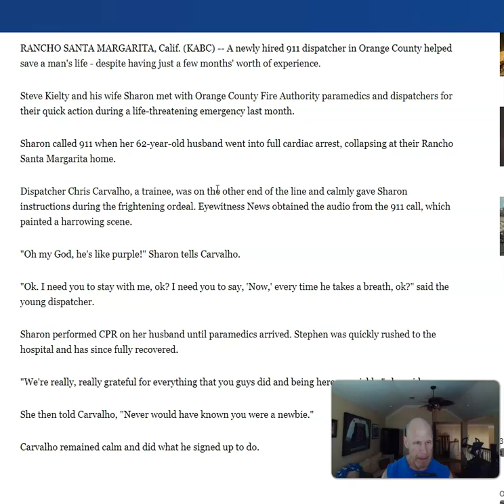What A Save! Rockwall CPR. Wife Save Husband's Life With Help of Dispatcher